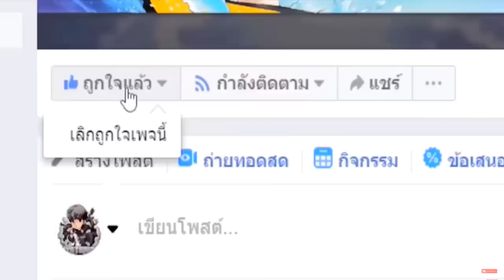เล่นหมุนกงล้อ..สุ่มพลังตัวละครอาโอวีกาก!! ไปตัวละครอาโอวีเทพ!! 😂 ใครจะชนะ? [ Minecraft เกรียน]